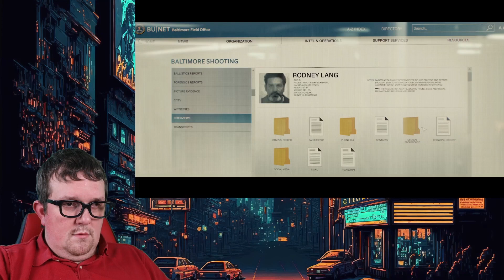Matty Geeky- To Cathch A Killer Trailer Reaction